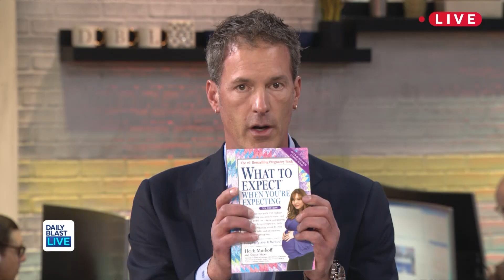Transforming Troubled Youth with Therapist John Davis